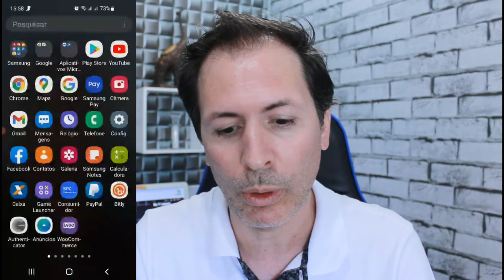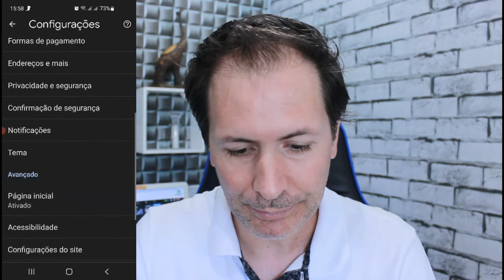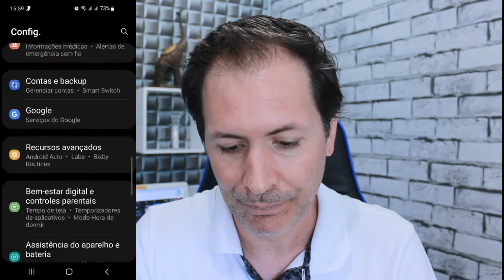COMO REMOVER PROPAGANDAS DO SEU CELULAR ANDROID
Chega de propagandas em seu celular veja como eliminar com isso e deixar seu aparelho mais limpo e também encontrar aqueles aplicativos que estão com vírus .